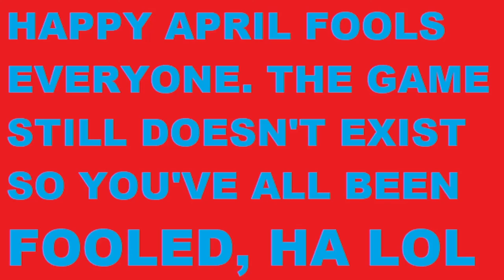Mega Man Universe Is FINALLY RELEASED ~ APRIL FOOLS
The originally cancelled Mega Man Universe for Xbox 360 (Xbox Live Arcade) & PlayStation 3 (PlayStation Network) is now finally out guys and gals.

APRIL FOOLS!